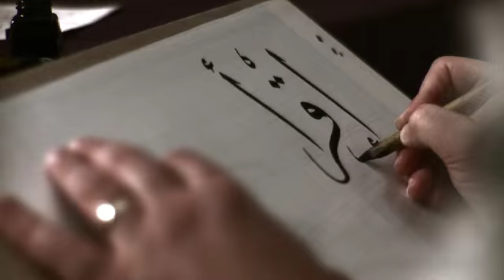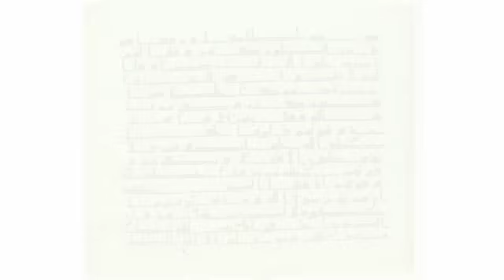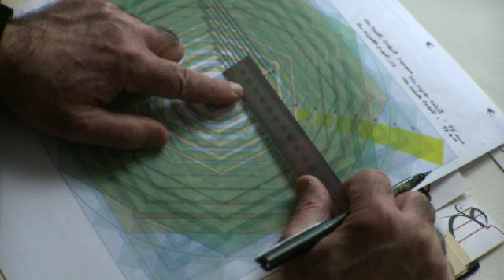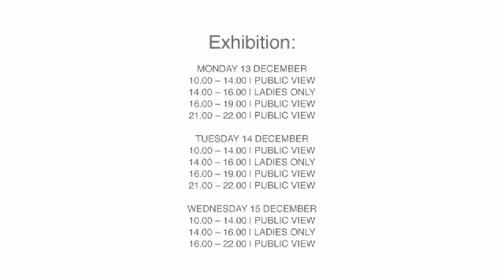Hurouf: The Art of the Word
Sotheby's is excited to be the first international auction house to hold a sale dedicated entirely to calligraphy. Join Sotheby's specialist Dalya Islam and artist Dr. Ahmed Moustafa as they discuss the art of the word, from early Islamic period to the modern day, featuring highlights from the forthcoming sale at The Ritz Carlton, Doha on 16 December 2010.